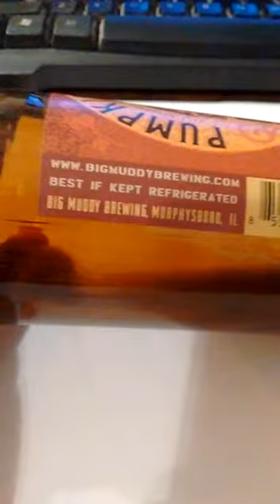Big Muddy Brewing - Pumpkin Smasher - reviewed by John V. Karavitis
This beer tasted NOTHING like pumpkin pie. Bitter, soapy aftertaste. AVOID!